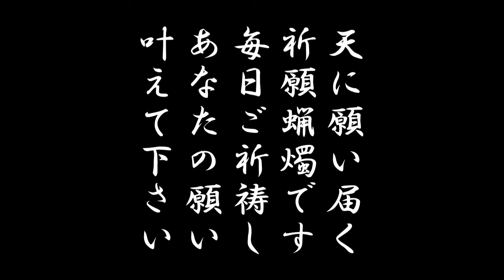【無料祈願🙏縁結び】聖天様に願い届く願い叶う蝋燭に毎日ご祈願し御利益あり✨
いつでもどこでも聖天様に縁結びの祈願が出来る動画です。
毎日一心不乱に手を合わせ聖天様へ縁結びを願って下さい。
これまで聖天様ブログサイトでは簡易的な無料祈願というページを開設しておりましたが、更に多くの人々に聖天様へ願って欲しいという思いから、この度YouTubeでも無料祈願して頂ける動画を開設しました。
聖天様に毎日ご祈願したいけど、様々な事情で毎日参拝できないという人や、様々な事情で御札を祀れないという人や、様々な事情で御祈祷ができないという人も、毎日この動画を見て祈願して下さい。
また、参拝できる人や、御札を祀る人や、御祈祷している人が利用すれば、更に良しです。
ただしYouTubeは当サイトとは異なり願意ごとに動画を投稿しています。
ご希望の願意が御座いましたら気軽にコメントでリクエストして下さい。
※早く願い叶えたい人は各種祈祷ご利用下さい。
※名前入りで祈願蝋燭したい人はご利用下さい。
※自宅などで祈願蝋燭したい人はご利用下さい。
皆様の願い叶いますように。
聖夫婦
合掌

【コメントに対する対応】
コメント欄は自由に利用して下さい。聖夫婦への相談でも良いです。ご相談内容が他の読者様にも役立ちそうな場合など、ブログや動画の題材にさせて頂く場合が御座いますので宜しくお願い致します。
コメントからの質問や相談に対しては、必ずしも返信を確約するものでは御座いませんので、返信希望の方および個別に非公開での質問や悩み相談を希望する方は下記の無料相談から連絡して下さい。